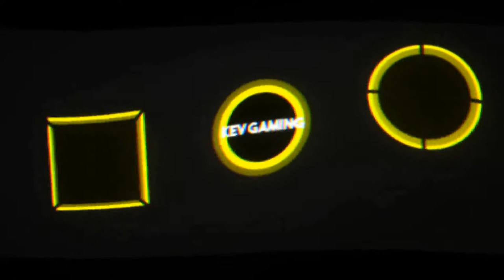Let's Play Ghost Recon Wildlands #05 Action im Casino